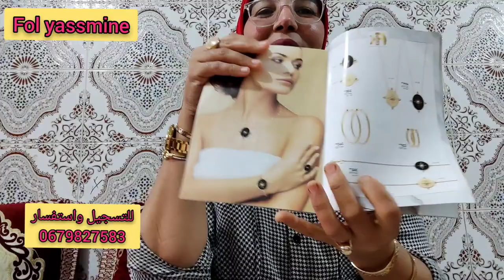📣شارك في مسابقة اكابيجو ابتداء من شهر1حتى شهر4📣براسلي من ذهب وشيكات بقيمة 5000درهم📣حصيرة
مجوهرات _من ذهب_ذهب_
اساور_خواتم_دمالج_اكابيجو_عصير صابون
مجوهرات _من ذهب_ذهب_ساور_خواتم_دمالج_اكابيجو_عصير صابون
‎@مجوهرات رجاء  ‎@ذهبيات مبدع يمني
ساعات ذهب_ذهب امارات_اساور_غوايش_ذهب_العزيم_‎@الحناجر الذهبية
‎كل ما هو جديد وحصري تجدونه لدىى 💍💎🎁👩🏻

‎علماً انه تتوفر موديلات واوزان اخرى  المحل💎💍
‎للإستفسار مراسلة البيج او على الارقام التالي4/8
‎يوجد لدينا خدمة توصيل
.0679827583
I

@Najat Aatabou I نجاة اعتابو
انتحار _نجاة_اعتابو
@Narjiss Vlog نرجس الحلاق
ناري هادي ماكانتش ضاربالها الحساب 😳😂
خلي تعليق مناسب ❤👇🌸و مرحبا بك فالعائلة 💕 @

‎@فل وياسمين fol yassmine tv
‎@akbijoux بوشي
‎@Ilham Akbijoux
‎@Illslick thelegandary